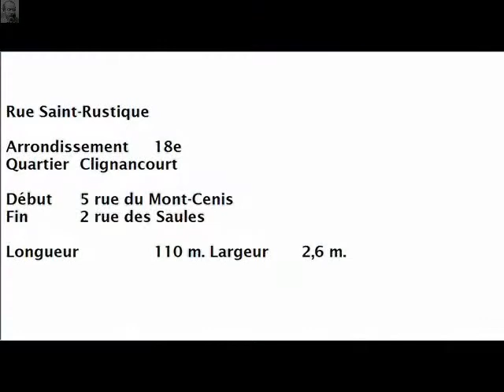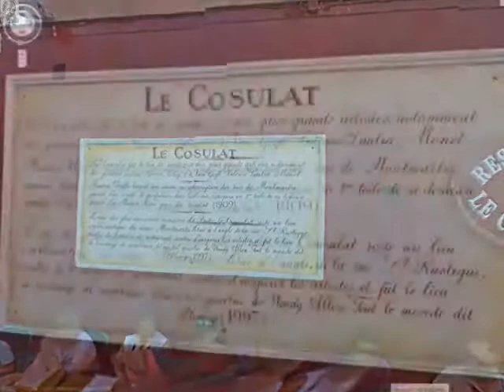Rue Saint Rustique Paris Arrondissement 18e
Rue Saint-Rustique

Arrondissement  18e
Quartier  Clignancourt

Début  5 rue du Mont-Cenis
Fin  2 rue des Saules

Longueur  110 m. Largeur  2,6 m.